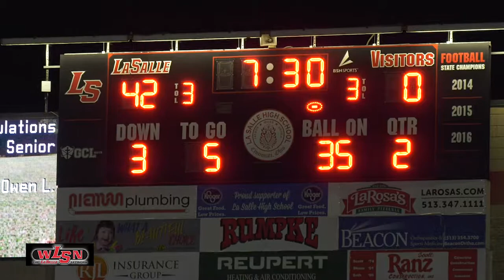Iesa Jarmon Quick Tackle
La Salle Lancers vs the Little Miami Panthers in the first round of the OHSAA Region 8 playoffs on November 8, 2019. Iesa Jarmon sniff out the play and puts a stop to it.